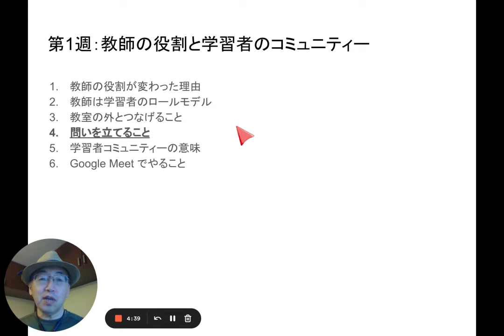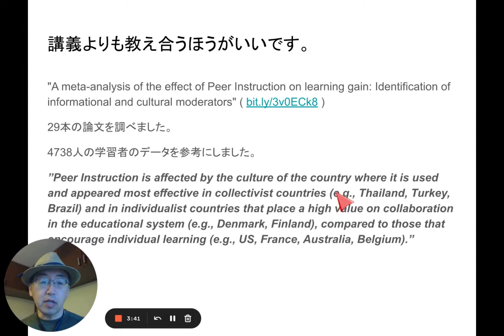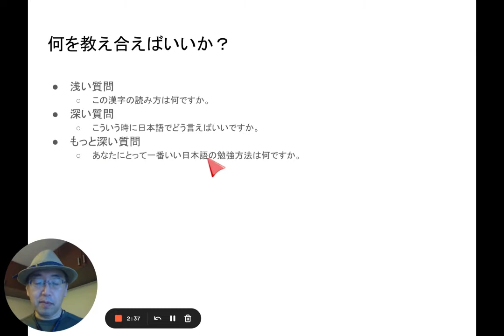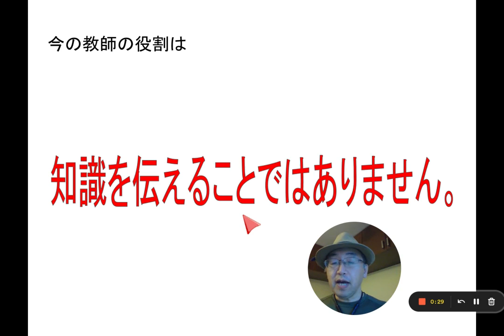01E 教師の役割と 学習者のコミュニティー ④ 問いを立てること